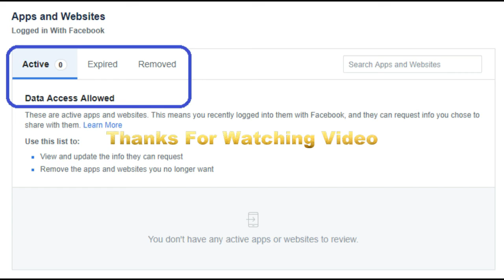facebook dating app - Good News For Facebook User's - May 2018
Offical Video Links-

Good News For New Youtube Channel Under Review for Monetization 2018

How To Create End Screen & Card For Youtube Videos

How to Apply Online Hajj Tasreeh 30 May 2018 Urdu Hindi Language

Youtube New Creator Studio Dashboard impression & Views

Monitization Review Completed For All YouTube Channels

Earn From Facebook - Facebook Watch A Video Monetization
Plateform like YouTube - Launched Globally